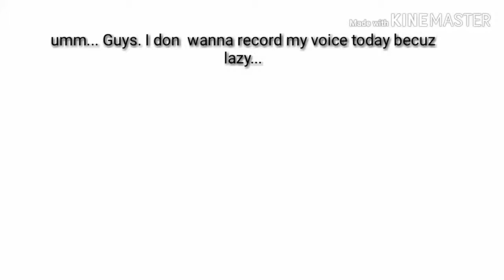Watching TV in granny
⏩Lets reach 1000 subs for face reveal! (my face is ugly so i not recommend this...)